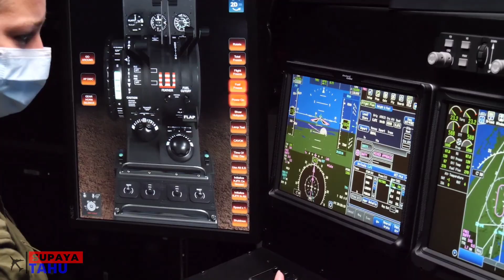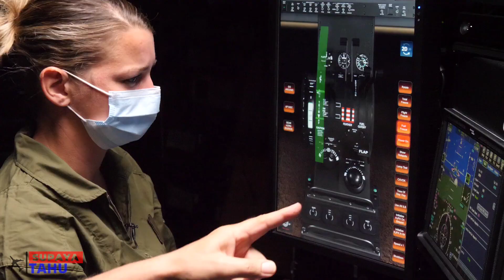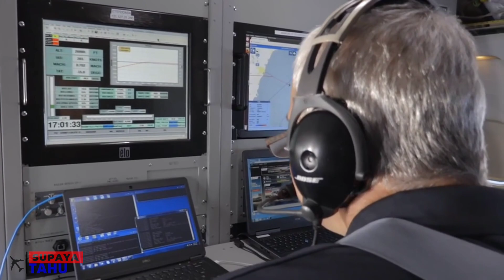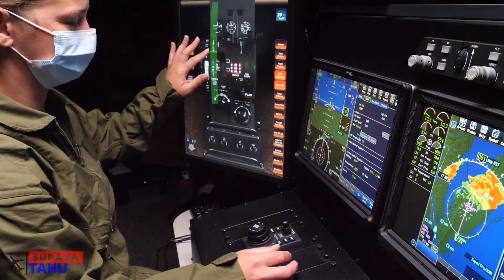ADA AMERIKA & EROPA ? APAKAH COMAC C919 MURNI BUATAN CHINA ?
Pesawat Comac C919 merupakan salah satu pesawat kebanggaan negara China atau Tiongkok yang kini tengah merintis dan melebarkan sayap ke maskapai-maskapai penerbangan untuk dioperasikan. Pesawat Comac C919 telah dikirim perdana pada tahun 2022 ke maskapai China Eastern, apakah pengiriman perdana tersebut akan menjadi pertanda mulai bersaingnya Comac untuk mengalahkan dominasi Boeing dan Airbus?

Sourch:
1. Aeroy // The World's F1rst C919 CHINA EASTERN C919 flies to Wuhan for test flight&ATC ...
2. ShanghaiEye魔都眼  // China's C919, rival to US Boeing and EU Airbus, completes airworthiness cert...
3. CCTV Video News Agency // China's 6th C919 jet makes maiden test flight
4. CCTV Video News Agency // Fourth C919 Jet Makes Maiden Test Flight
5. China Eastern Airlines // Hello, C919
6. LovePlane // 2022 China Airshou COMAC C919 first show 國產大飛機C919首秀 短距起降大...
7. Collins Aerospace // Collins Aerospace Virtual Avionics Trainer
8. Honeywell Aerospace // GX Aviation World Tour | The Connected Aircraft | Honeywell Aerospace
9. CFM International // Delivering the first LEAP-1A production engines to Airbus